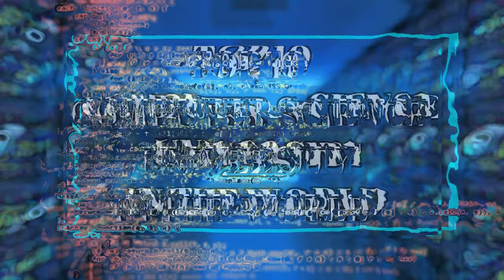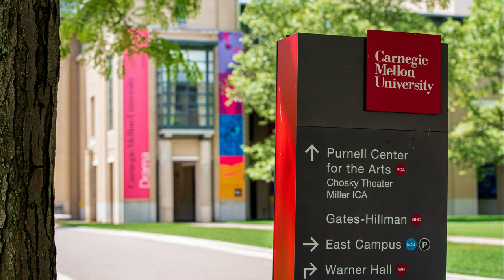Top 10 Computer Science University in the World || 2023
This video contains a list of top-10 computer science universities in the world. Rankings of the best Computer Science universities are based on the QS subject rankings, which take into account factors like employer reputation, academic reputation, research citations per paper, and the H-Index (measuring both the productivity and impact of the published work of a scientist or scholar).

If you have any queries, you can drop me an email. Thanks